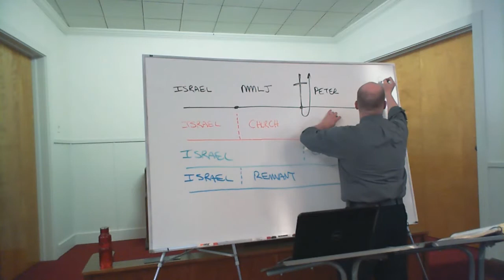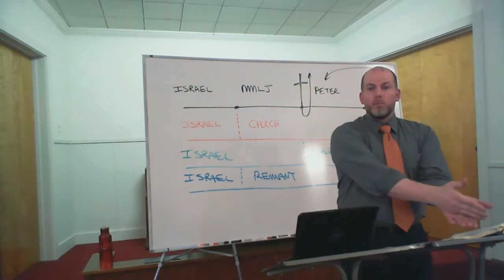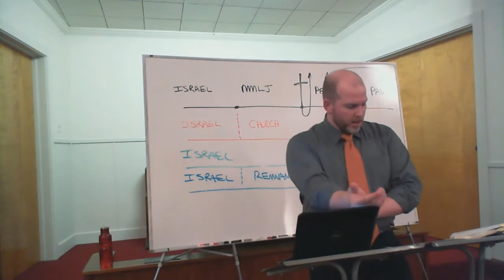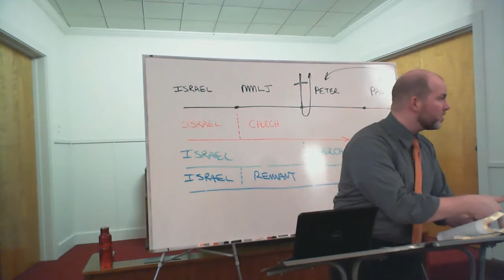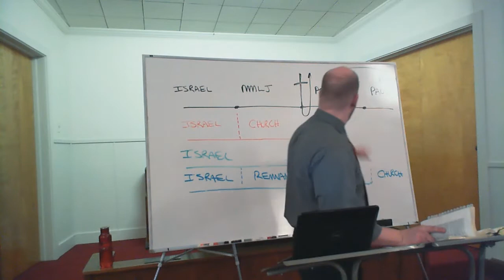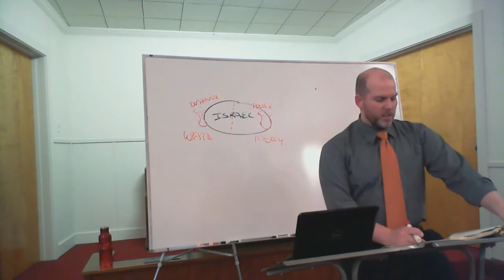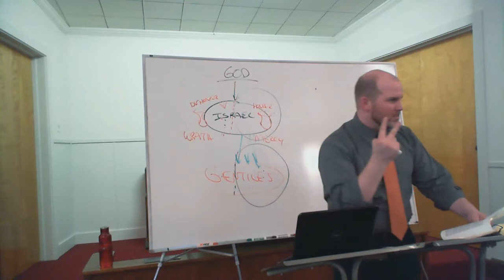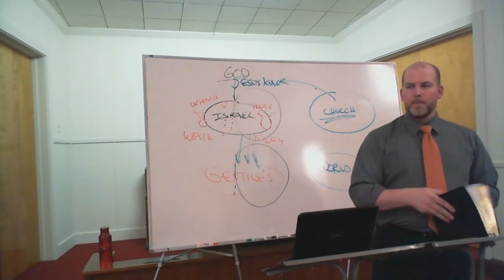Romans 9:19-24 The Potter's Vessels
Grace Ambassadors Bible Fellowship - July 2, 2013